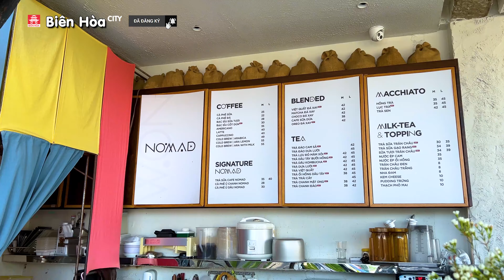ĐỘC ĐÁO quán cafe CỔ ĐIỂN ở Biên Hòa | Lần đầu tiên được trải nghiệm